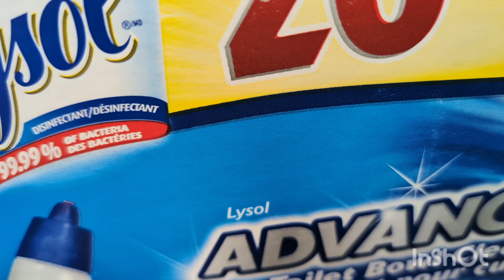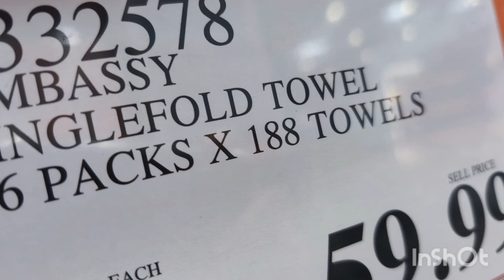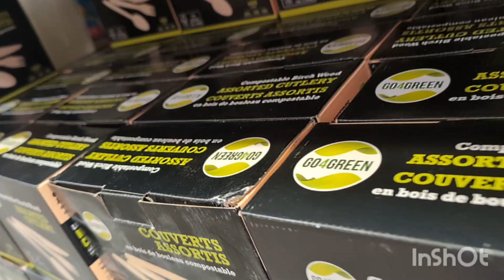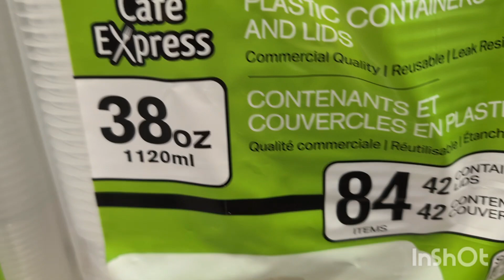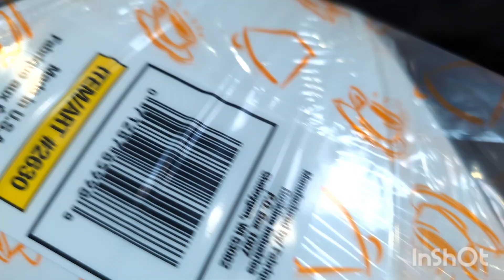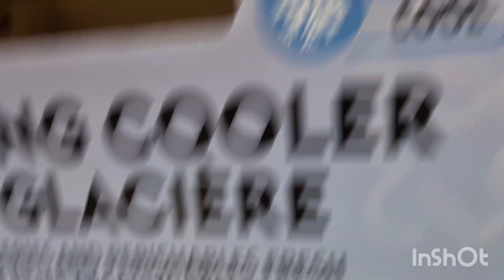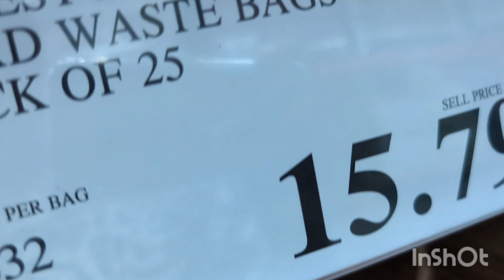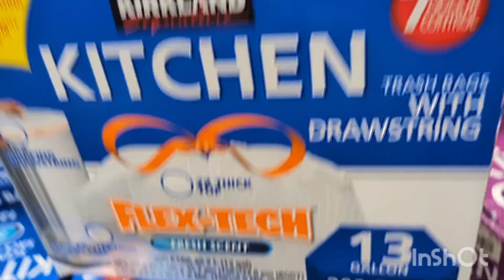this is what is on sale at Costco wholesale Calgary Alberta Canada part 3